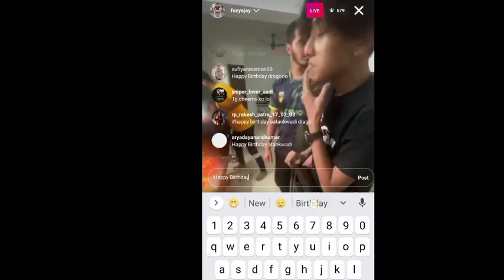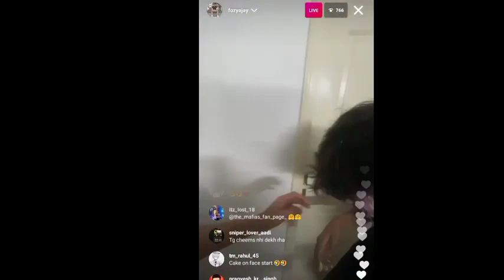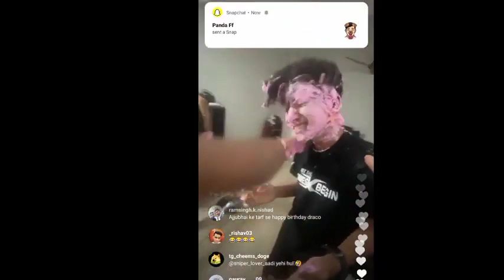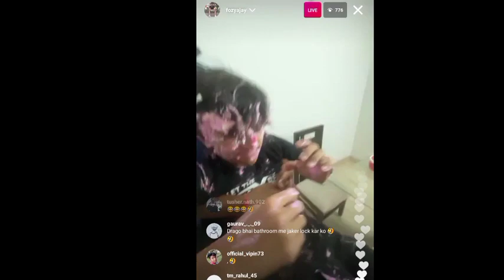TG DRAGO BIRTHDAY CELEBRATION 🎉 DRAGO KO NANGA KR DIYA 😂 🔥